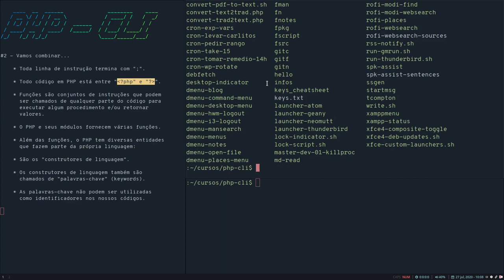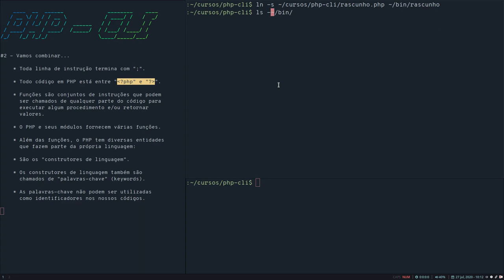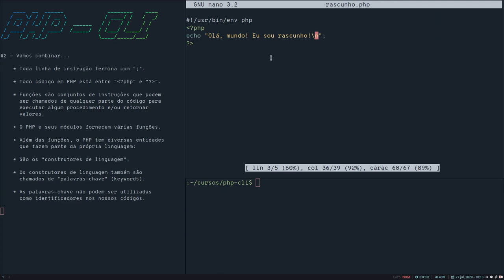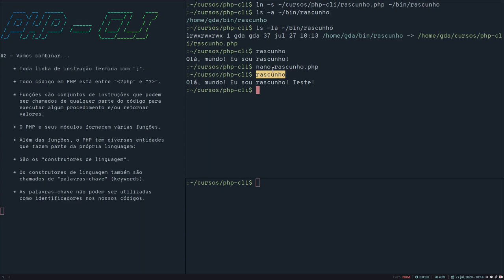[PHP-CLI] #5 - Criando arquivos de scripts